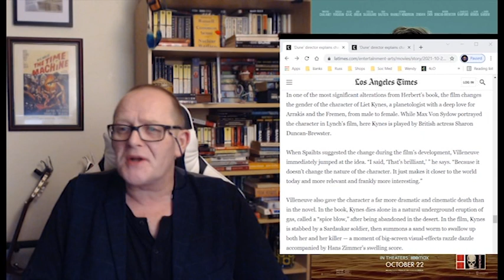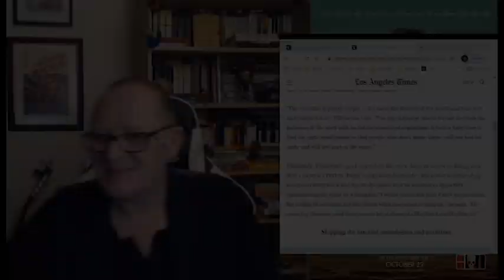Doc Sloan's Review of Denis Villeneuve's Dune Part 1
After our epic countdown to the cinema release of Denis Villeneuve's Dune it's time to present not one, not two, but three different reviews of the film. Let's see what we thought of Dune in the cinema, on the small screen, and ask how faithful is it as an adaptation of Frank Herbert's science fiction masterpiece.

Let us know your views on Denis Villeneuve's Dune in the comments section below

Doc Sloan